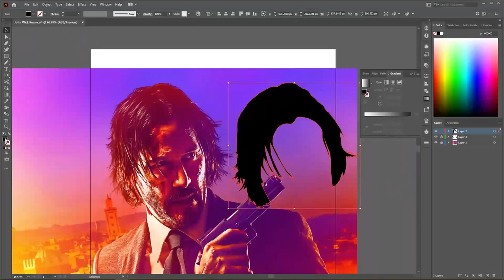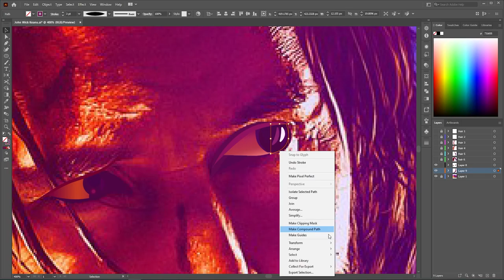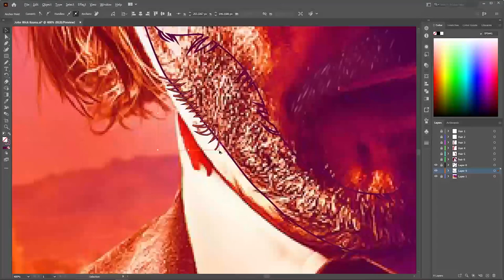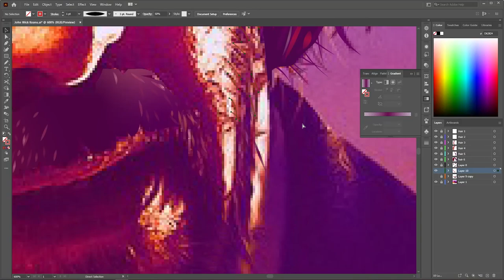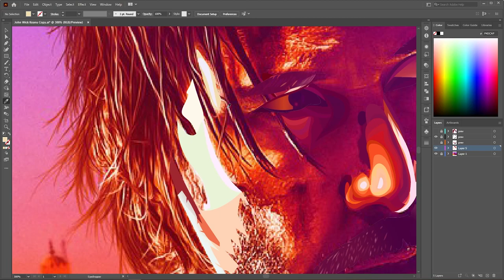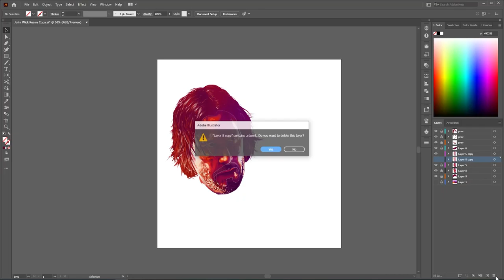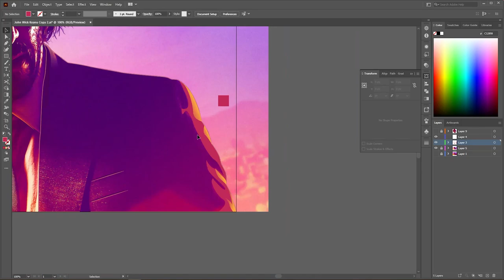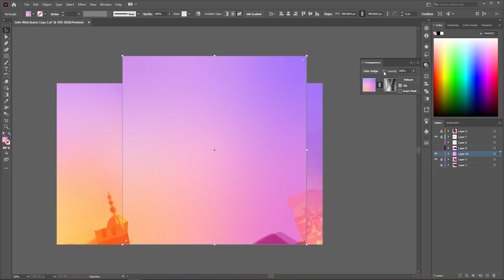John Wick Keanu Reeves Art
Vector Artwork of John Wick played by Keanu Reeves.

Tools used: Mouse and a Potato PC.😊